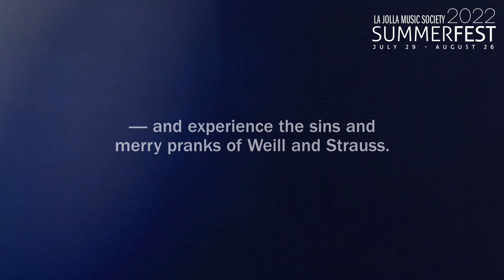SummerFest 2022 Season Trailer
20 concerts, 95 artists, 60 featured composers, and 70 free community events add up to 1 unforgettable SummerFest. Get your tickets today at LJMS.org!